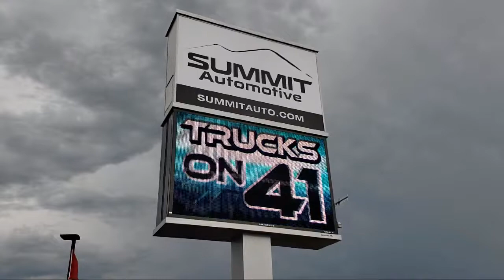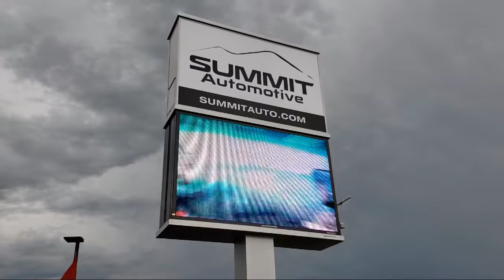2020 Ford Super Duty F350 SRW Black Used. walk around for sale in Fond Du Lac, Wisconsin,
2020 Ford Super Duty F350 SRW Stock Number: 12623Z Vin:1FT8W3BT1LED27931

Summit Automotive
815 S Rolling Meadows Dr